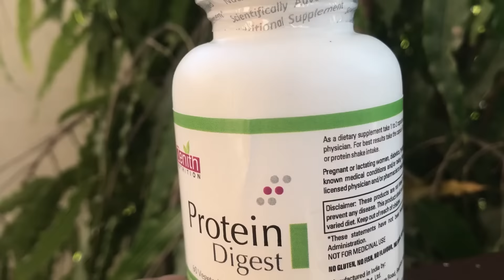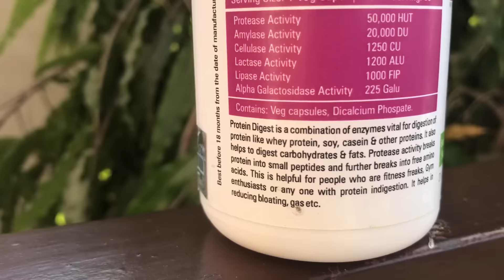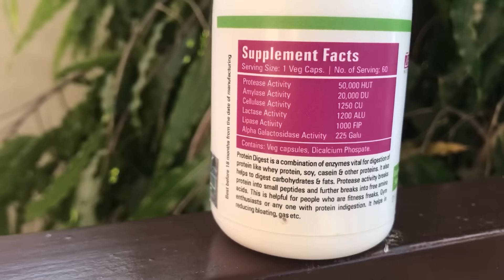Protein Digest Zenith Review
प्रोटीन डाइजेस्ट का मतलब हैं की जब आप खाना खाते हैं तो मुंह की लार में उपस्थित एंजाइम (एमिलेज एंजाइम, लीपसे एंजाइम) आपके खाने को कार्बोहायड्रेट और फैट में तोड़ते हैं |  जब प्रोटीन, पेट में पहुँचता हैं तो वह पर उपस्थित एंजाइम (प्रोटेस  एंजाइम )प्रोटीन को अलग अलग एमिनो एसिड में तोड़ देता हैं |